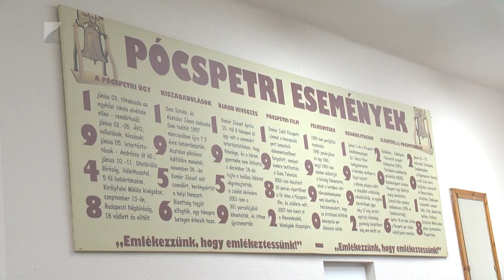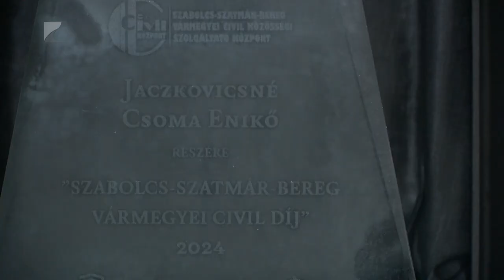Civil hétvége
Pócspetriben szervezett civil hétvégét az Itthon, Fiatalon Szülőföldön Egyesület és az Ifjúsági Kereszténydemokrata Szövetség. A kétnapos eseményen aktuális közéleti témákban hallhattak előadásokat a résztvevők. A rendezvényen átadták a Hierotheosz Egyesület által 2020-ban alapított vármegyei Civil Díjat is. Idén Jaczkovicsné Csoma Enikő, a Nyíregyházi Család- és Gyermekjóléti Központ tanácsadója és Rózsa Zoltán népzene tanár vette át elismerést.